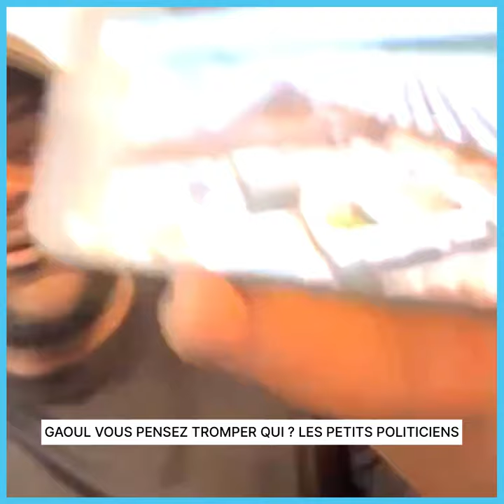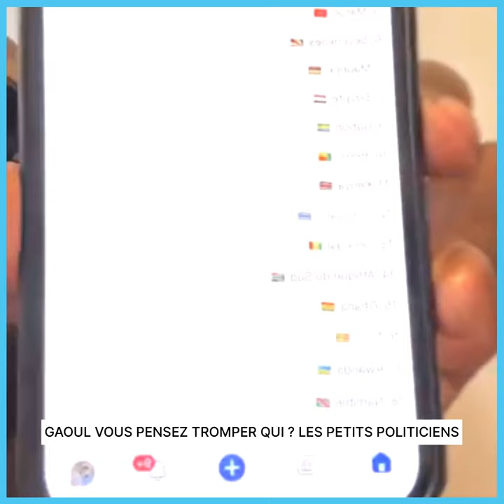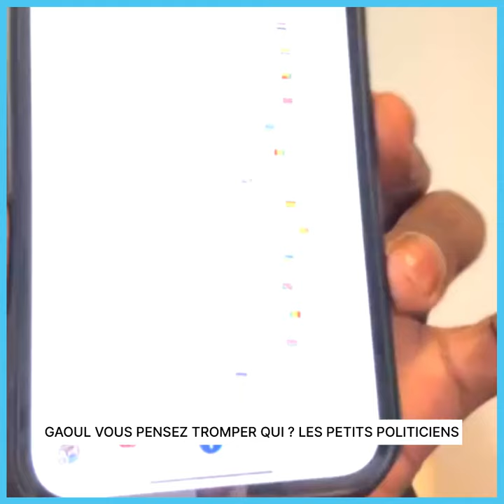GAOUL VOUS PENSEZ TROM*PER QUI ? LES PETITS POLITICIENS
GAOUL VOUS PENSEZ TROMPER QUI ? LES PETITS POLITICIENS